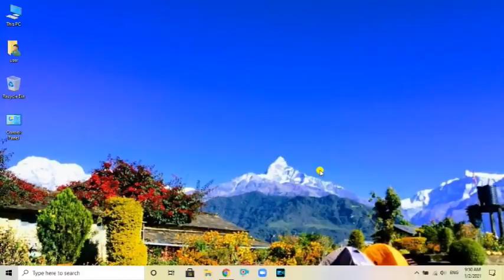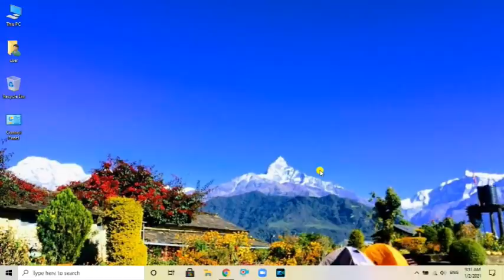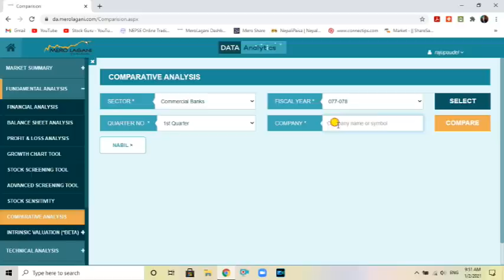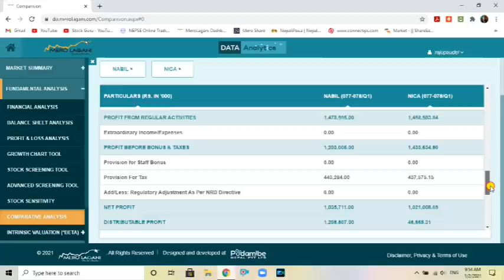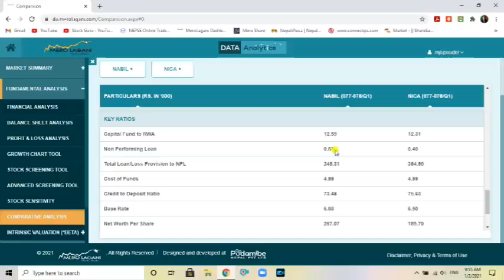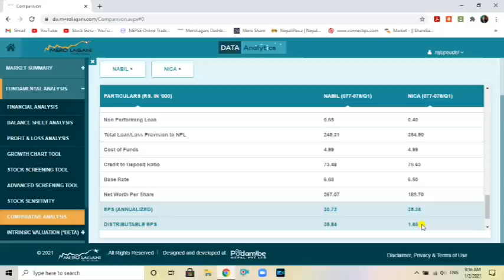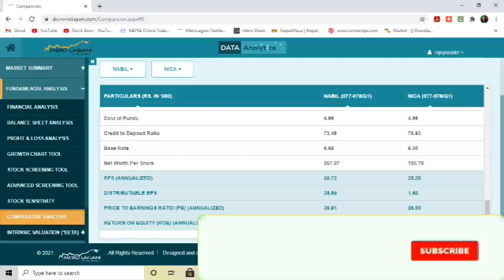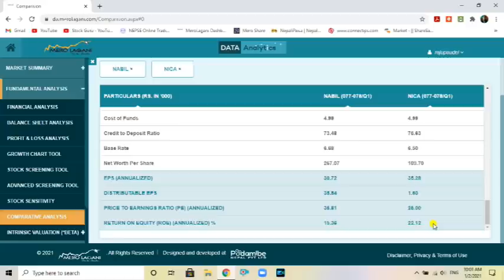Comparative Analysis NABIL Vs NIC ASIA Bank. 1st Quarter FY 2077/078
Hi
नमस्कार साथीहरू शेयर शिक्षा सिकौं र सिकाउ भन्ने हाम्रो अभियान अन्तरगत यो Video मा मैले  आ.ब. २०७७/०७८ को 1st Quarter को आधारमा Top 2 Commercial Bank NABIL Vs NICA Comparative Analysis गरि कुन बैंक Strong देखिन्छ भन्ने बारेमा महत्वपूर्ण जानकारी दिने कोशिश गरेको छु  | मलाइ आसा छ यो Video हेरिसकेपछी  तपाईहरुले पनि सजिलै संग यी दुइ बैंक बीच तुलना गरि शेयरमा लगानी गर्न सक्नु हुनेछ |  तर सेयर बजार भनेको उच्च् जोखिमको साथै  उच्च मुनाफाको क्षेत्र हो |  त्यसकारण कुरा अरुका पनि सुन्ने निर्यण आफै गर्ने गर्नुहोला भन्ने अनुरोध पनि गर्दछु |